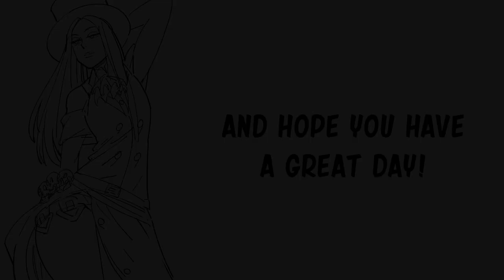Guilty Gear Strive: Testament Bimbofication| Baalbuddy comic dub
The imaginary hime-cut GF - Lunafreyava